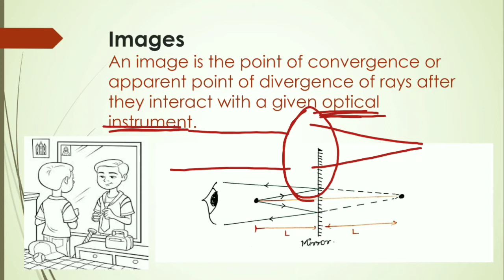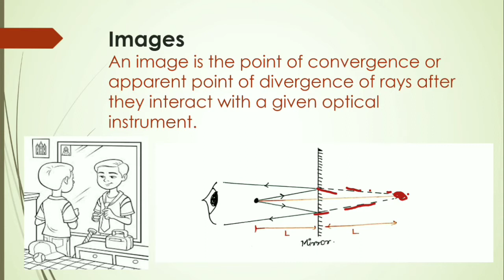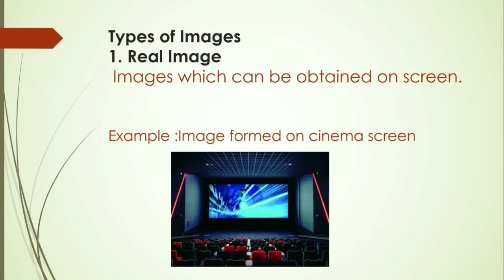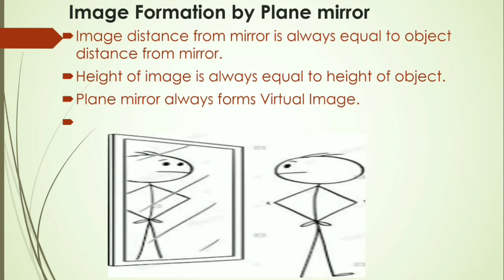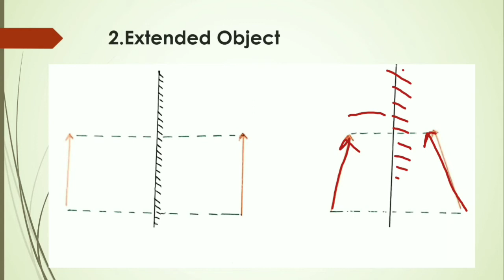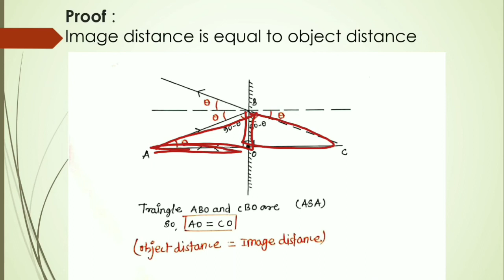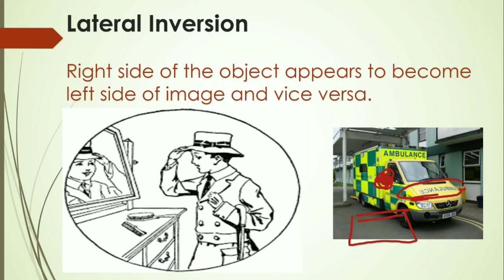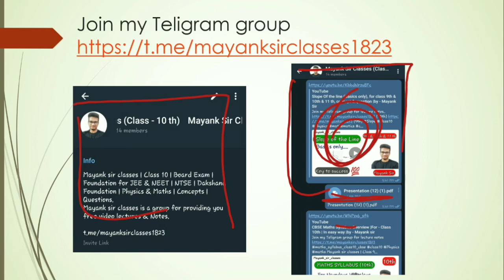Ray Optics (L-2),Image Formation by Plane mirror | class 10th | CBSE | by-Mayank sir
Join my Teligram group for lecture notes..

Mayank sir classes | Class 9 | Class 10 | Foundation for JEE & NEET | NTSE | Dakshana Foundation | Physics | Maths |Concept | Quantities | Questions.

Mayank sir classes is a free You Tube channel to help all the students in their studies. The free videos will help you to make a strategy to decode the question paper, learn every detail of the subject and make a study plan that will help you to prepare with confidence.